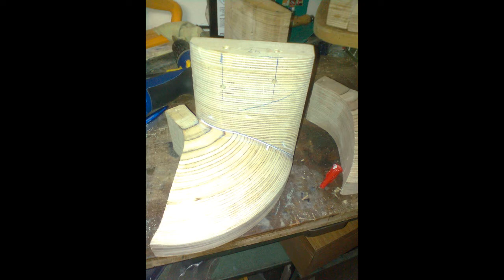Bericht über den Bau der Monacor Menhir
Wie ich die Monacor Menhir baute